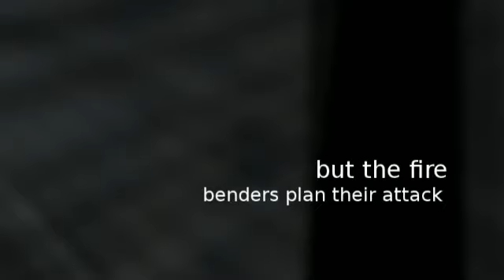AVATAR THE LAST AIRBENDER Daniel B